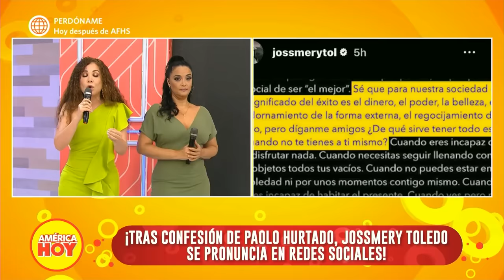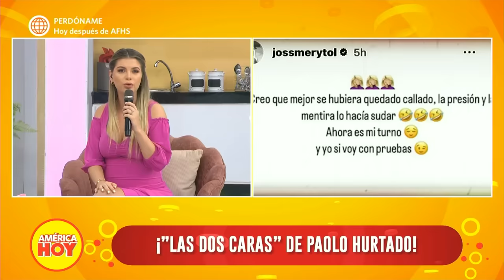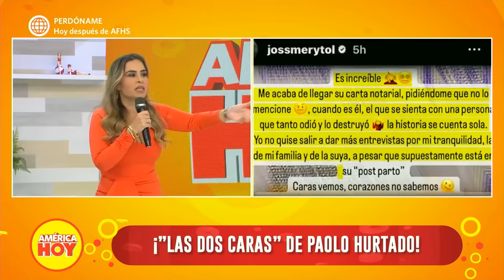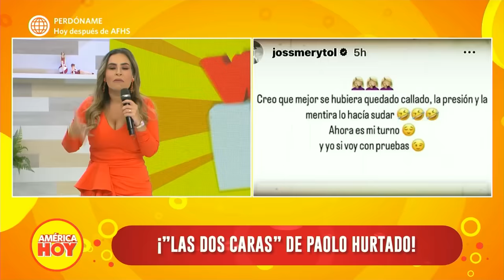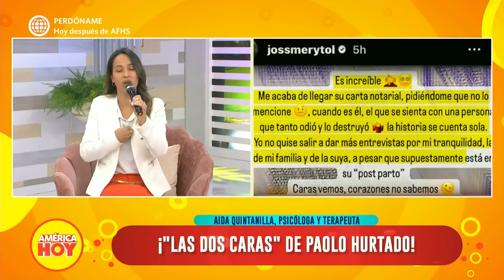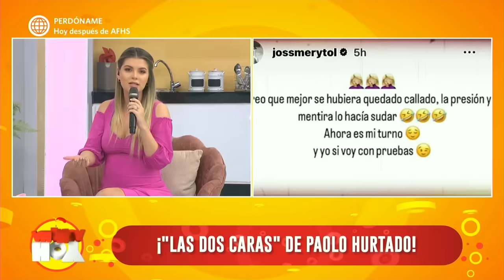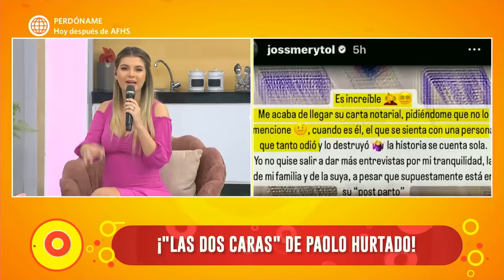América Hoy: Paolo Hurtado y Jossmery Toledo rompen su silencio (HOY)